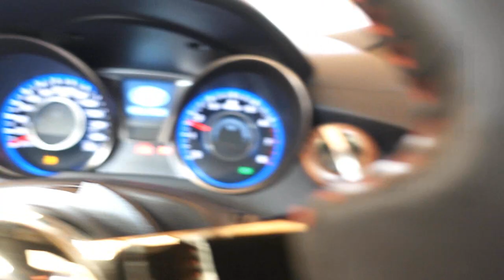Speed Freaks Season Opener 2022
It was the Speed Freaks Season Opener and first lapping event of the year.